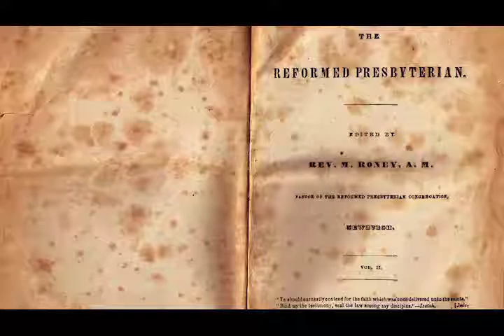Old Presbyterian Dissenters (Covenanters) (Pt. 3) | The Reformed Presbyterian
A series of articles I am reading from the Reformed Presbyterian Magazine.
Edited by Rev. M. Roney, A. M.
Pastor of the Reformed Presbyterian Congregation,
Newburgh.

Vol II.

"Ye should earnestly contend for the faith which was once delivered unto the saints." -Jude 3.
"Bind up the testimony, seal the law among my disciples." - Isaiah 8:16.

Newburgh, N.Y.
Printed by J.D. Spalding.